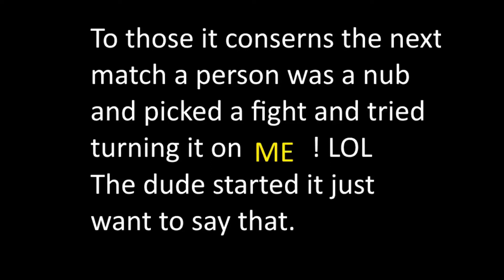archers AREN'T op DUDE! minecraft td